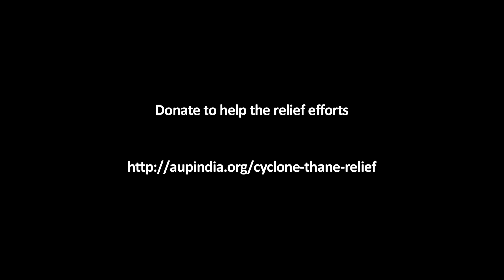Thank You AUP Fundraiser for Auroville